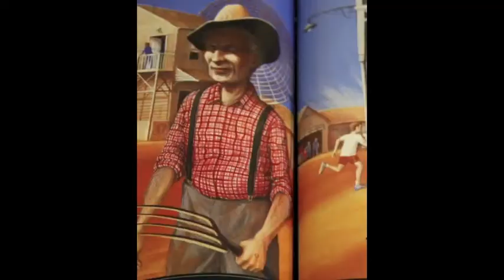The Watertower Alice